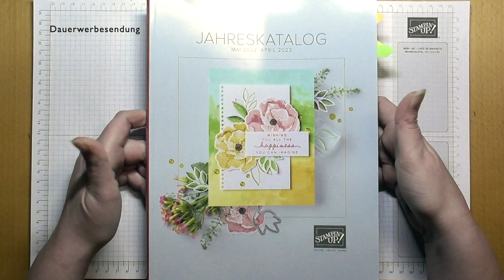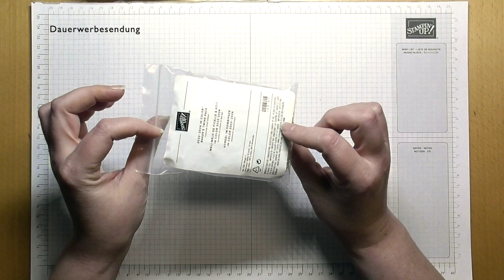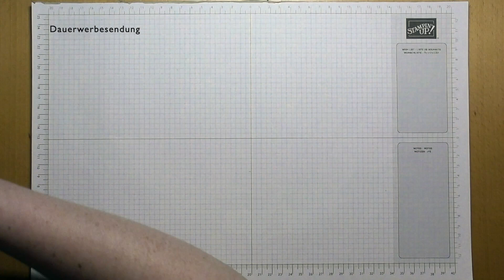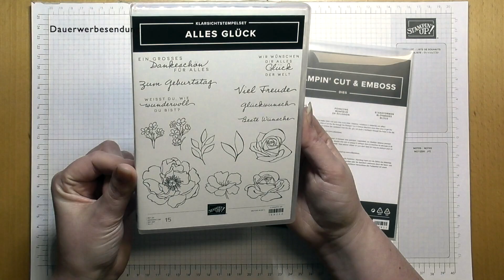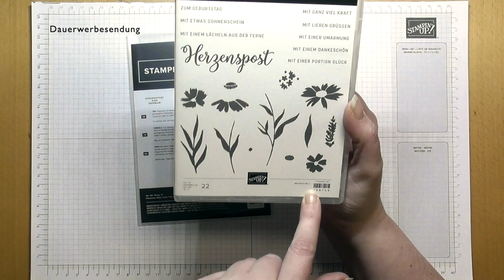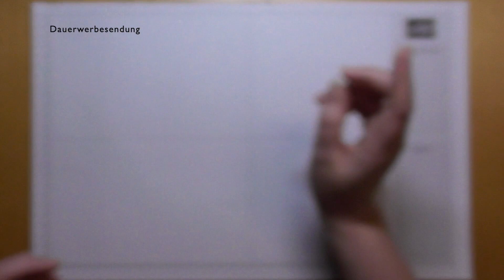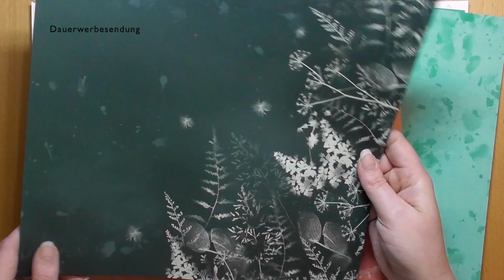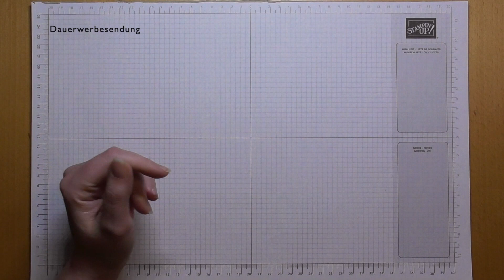Neue Produkte aus dem Jahreskatalog 2022 2023 von Stampin`UP!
In diesem Video möchte ich euch meine Vororder aus dem neuen Jahreskatalog 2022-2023 von Stampin`UP! zeigen.
Falls ihr Fragen habt oder die tollen Produkte von Stampin`UP! bestellen möchtet meldet euch bei mir.
Liebe Grüße eure Kreative(Katja)Pause-EL